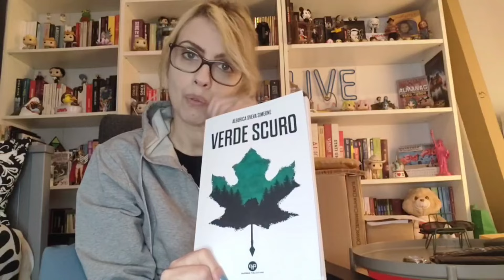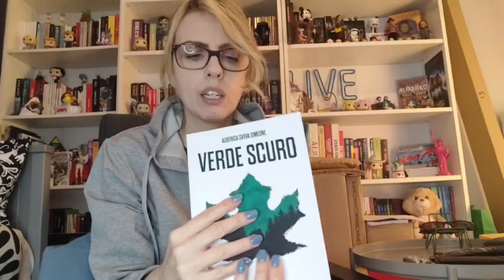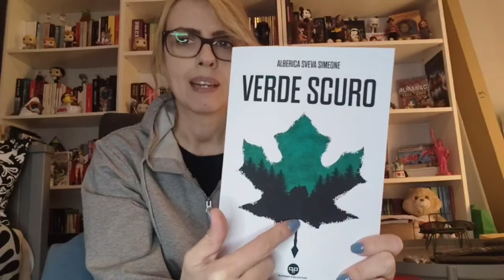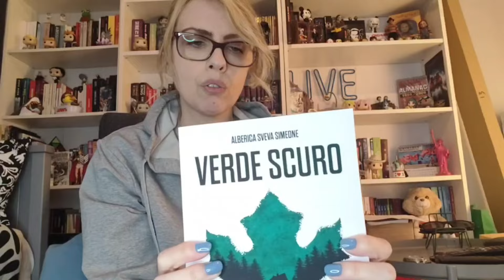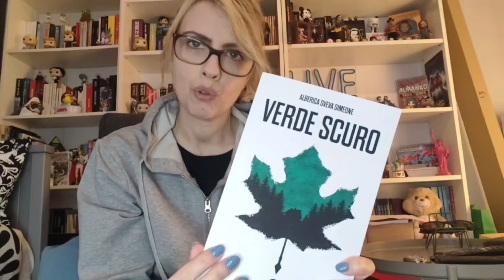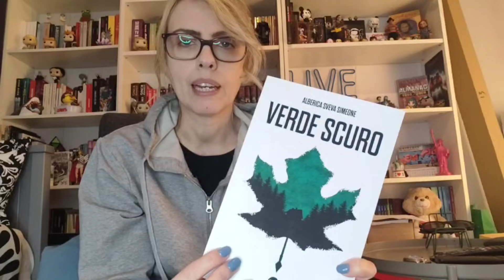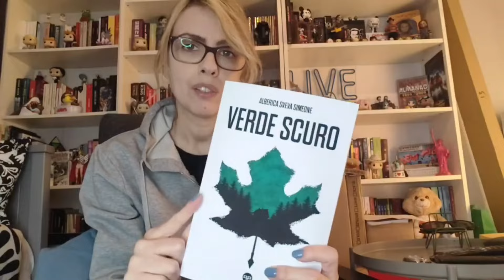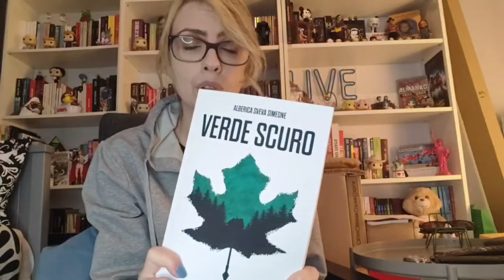Verde Scuro, lo slasher nella Foresta Nera